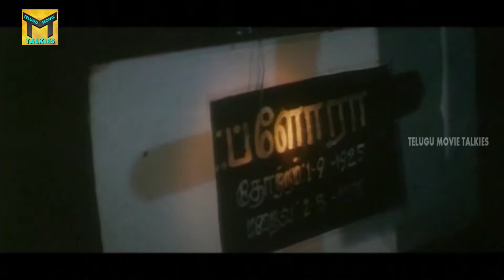వీటిని కూడా సమాధులలో పెడతారా || Sarath Kumar, Nayanthara, Vadivelu ||TMT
Watch : వీటిని కూడా సమాధులలో పెడతారా